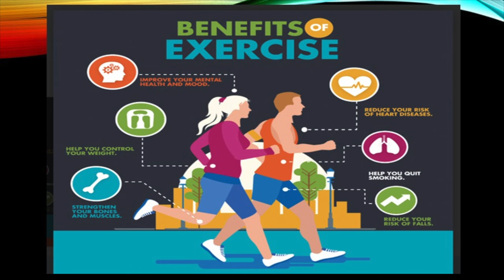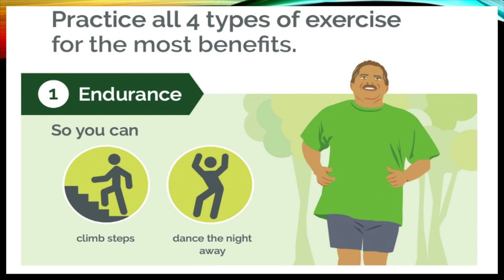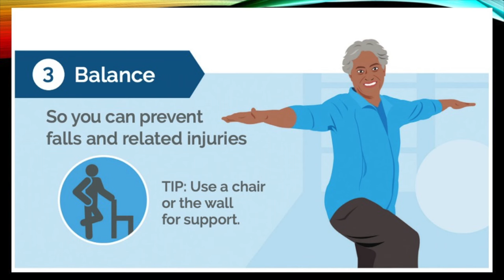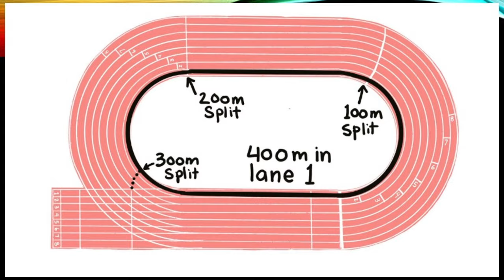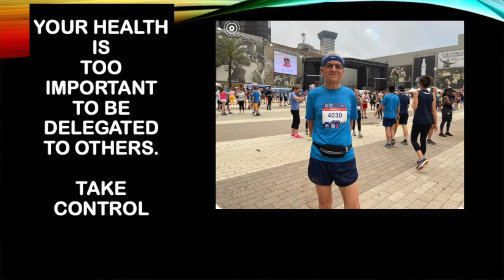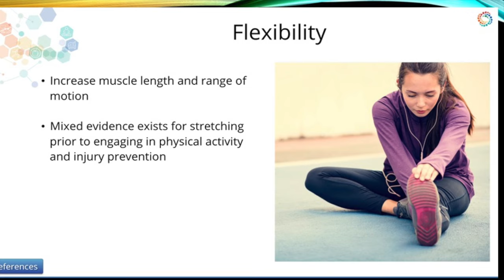EXERCISE.THE MAGIC PILL!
Today we are going to start a new series entitled
The Secret to Better Health! The Magic Pill !
Ah The Secret To Better Health!
What if you could avoid
Heart disease
High blood pressure
High cholesterol
Metabolic syndrome
Diabetes
Insomnia
Osteoporose (weak bones)
Back pain
Prevent falls
Colon and breast cancer

What if you could
Control your weight
Brighten your mood
Fight depression
Sharpen your memory and mental acuity
Improve your sex life
Maintain your independence
And decrease health care costs.

I am doing it. And you could do it too.
In this video we are asking these questions.
#1-What is physical activity?
#2-What is exercise?
#3-What is fitness?
#4-What is included in physical fitness?
#5-What types of exercise are included in physical fitness?
#6-How fit are you?
If you want to lose weight, if you want to avoid OBESITY ,if you want to avoid DIABETES ,if you want to avoid HIGH BLOOD PRESSURE, coronary artery disease (HEART ATTACK) ,if you want to avoid a STROKE,IF YOU WANT TO AVOID 8 DIFFERENT TYPES OF CANCER, then this video is for you.
Add years from your life and life to  your years.
00:00 Introduction
00:16 Benefits of the Magic Pill
01:08 Asking 5 questions
02:33 Types of exercise
03:38 What is aerobic fitness?
05:22 Summary If you find this information helpful please subscribe.